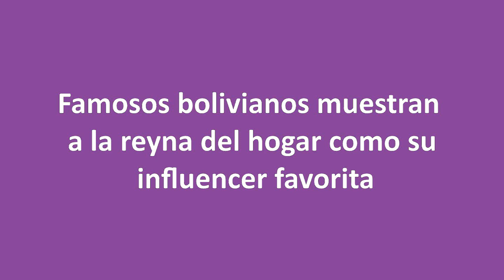Famosos bolivianos muestran a la reyna del hogar como su influencer favorita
¿Cuál de las influencer es la más importante para ti? Entre fotos y frases conmovedoras la respuesta de ambos fue la misma: mamá.
¿Qué influencer es la que más enamora con sus hábitos, consejos y frases motivadoras? La respuesta puede variar de acuerdo a los gustos, estilos y simpatías. Sin embargo, posiblemente no está en Instagram, Tik Tok o Facebook. Esa persona es mamá. Marco Antelo y Anabel Angus se suman a la campaña ‘Mi mamá, mi influencer favorita’ de la firma coreana Samsung y cuentan por qué no hay otra igual a su madre.